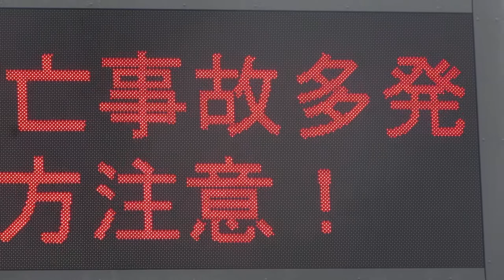国土交通省HL3 道路情報板 国道1号線 京都市南区西九条菅田町付近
京都三菱自動車販売（株）本社十条店付近
〒601-8445 京都府京都市南区西九条菅田町１５−１付近